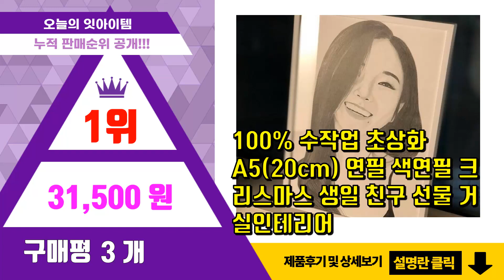초상화 추천 판매순위 Top10 || 가격 평점 후기 비교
❤️❤️❤️요즘 가장 많이팔린 초상화 추천❤️❤️❤️

[00:01]
10위. #[선물포장이벤트]주문제작 팝아트 초상화 캐리커쳐 액자 여자친구 남자친구 부모님 커플 기념일   [105,000원]

[00:06]
9위. 더 아트 컴퍼니 빈센트 반 고흐 명화그림 인테리어 캔버스액자 80종 1-40, 36. VG [45,900원]

[00:11]
8위. #[액자 포장 무료이벤트] 드로잉제이 연필초상화 연필스케치 사진주문제작 팝아트 캐리커쳐 기념   [55,000원]

[00:16]
7위. 팝아트 초상화 캔버스 액자 캐리커쳐 부모님 커플 생일 선물 결혼 기념일, 일반팝아트 화이트 [23,000원]

[00:21]
6위. #[액자 포장 무료이벤트] 사진주문제작 초상화 일러스트 팝아트 캐리커쳐 액자 기념일 선물 웨   [39,000원]

[00:26]
5위. 신사임당 신윤복 전통 민화 풍수 한국 전통 민속화 풍속화 인테리어 학교 교실 교육 액자, [125,900원]

[00:31]
4위. 디엠지아트토이 특별한 결혼 기념일 사진인화 나무액자 [26,600원]

[00:36]
3위. 사진주문제작 감성 팝아트 초상화 캐리커쳐 20대 여자친구 커플 부모님 생일 기념일 선물, [32,000원]

[00:41]
2위. 수채드로잉 감사패액자 팝아트 캔버스 초상화 부모님 기념일 여친 생일선물 캐리커쳐, 4명 [82,000원]

[00:46]
1위. #100% 수작업 초상화 A5(20cm) 연필 색연필 크리스마스 생일 친구 선물 거실인테리어   [31,500원]